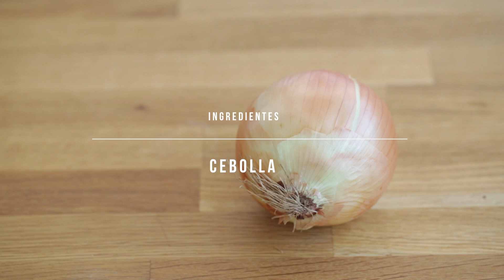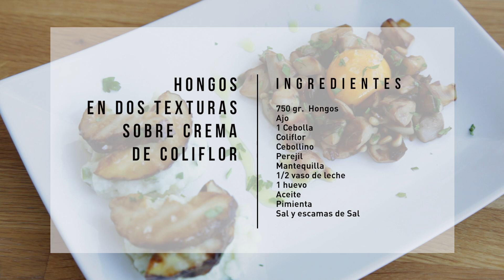Receta BM: Hongos en dos texturas / BM errezeta: Onddoak bi testuratan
[ES] Aprovechando la temporada micológica hoy cocinamos hongos en dos texturas, acompañados de una crema de coliflor y de piñones. Una receta con productos de temporada.

[EU] Perretxiko saioa aprobetxatuz, gaur onddoak prestatuko ditugu bi testuratan, azalore eta pinazi kremarekin. Errezeta bat, sasoiko produktuekin.